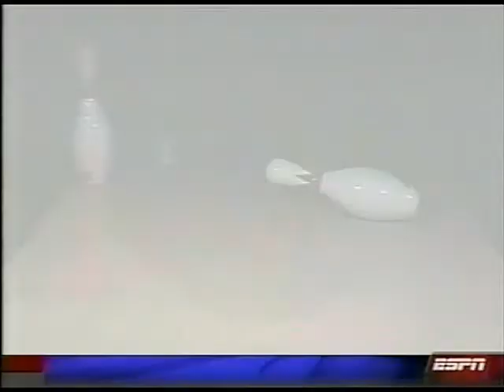2007 CLR Windy City Classic - Part 06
2007 CLR Windy City Classic - Part 06